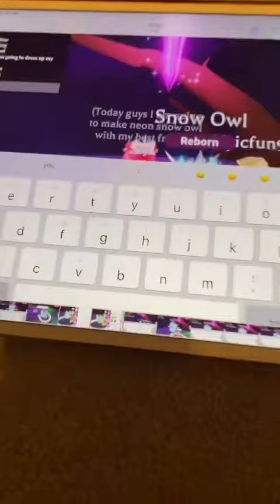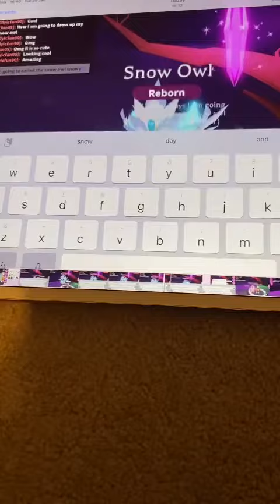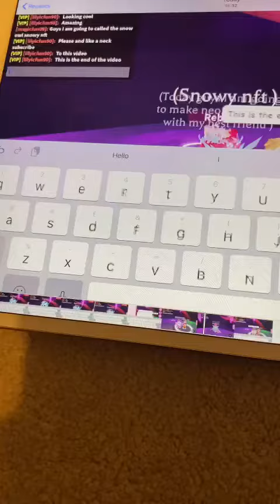10 March 2021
Adopt me makings neon